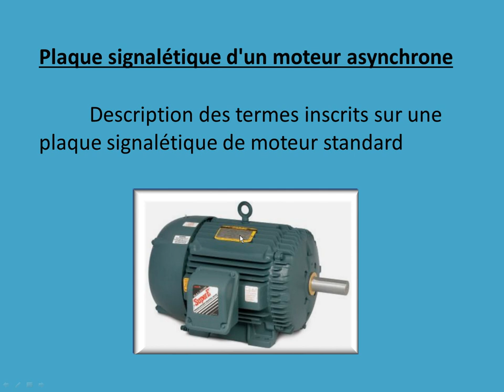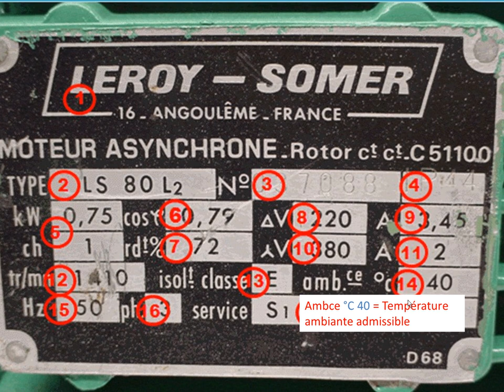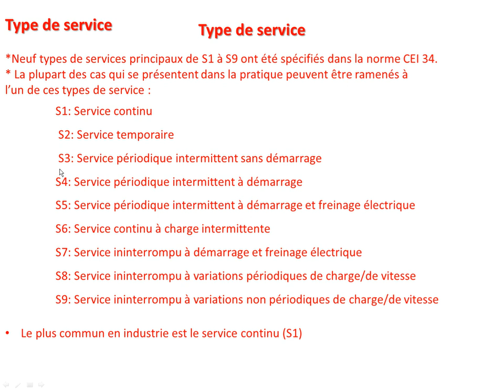Plaque signalétique d'un moteur asynchrone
Description des termes inscrits sur une plaque signalétique de moteur standard